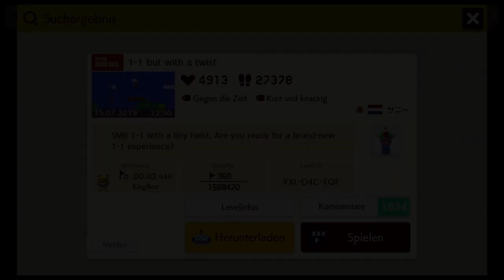1-1 but with a twist 😓 「Mario Maker 2 Onlinelevel #11」 deutsch